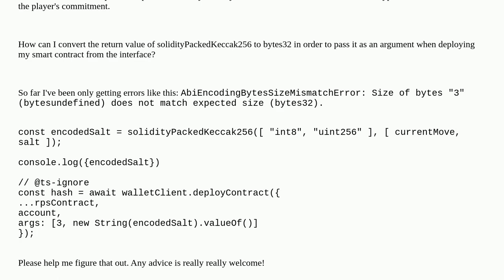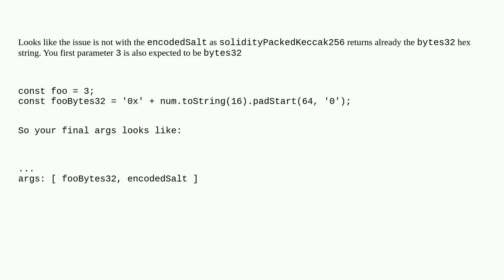Ethereum: Ethers.js solidityPackedKeccak256 to bytes32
Ethers.js solidityPackedKeccak256 to bytes32

A special thanks goes out to the community

  wagmi solidity ethers.js bytes32 abi